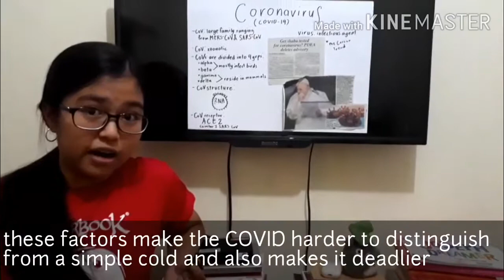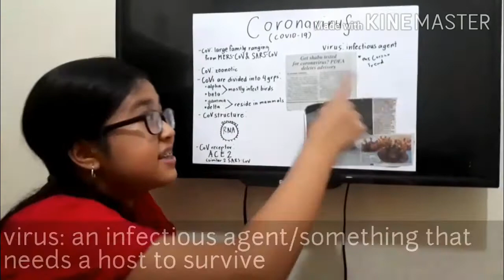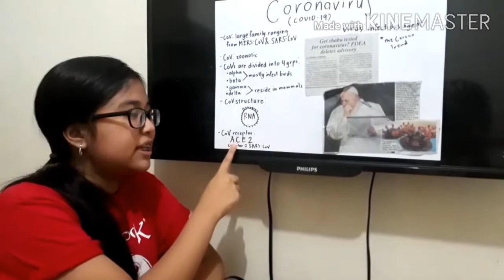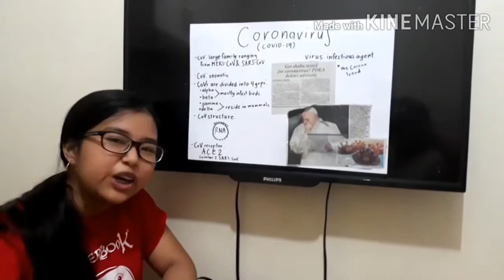[HOMESCHOOLING VLOG] THE NEW CORONAVIRUS(MUST WATCH)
hey yall just wanted to share some facts about the brand new pandemic and hope you all learn something!

hey there friend ! how are you ? well, i hope?
thanks for dropping by, appreciate it everytime...oh, and thanks for leaving a like, i’ll make sure to take care of it  ( ◠‿◠ )

but it would be nice for us to see each other again...
hi! got some questions? leave them down below! i’ll be more than happy to answer them hehe ^ - ^

FAQ’s
( ͡° ͜ʖ ͡°)

i’m thirteen years old !

i don’t think i’m allowed to say (￣ー￣ )
haha jk i live in the Philippines, Makati

i’m homeschooled !! i go to Homeschool Global !

tough question...
i post my covers every Monday, but for vlogs, well, let’s just say
i’m still working about that...heh
but do drop by every now and then! i gib u kookie

off topic but yellow and purple and pinkkkkk
how about yours?

aside from singing and playing instrumentsss??
STATIONERY AND SCIENCE AND BOOKS!!!
why, plan to send me some gifts? hahaha jk
but...if you would like to??. nah...unless??

~what do you use to video?
i’m not really a pro, plus i don’t have top notch technology
so i use an iPhone SE(the first version), sometimes an
iPhone 6, sometimes a RealMe or a Huawei.
depends on the space, really...

~what do you use to edit your vlogs?
i use kinemaster premium if i get a chance to edit on my dad’s phone
heh because my phone with the kinemaster subscription brokeee huhu
sometimes i use iMovie !

can’t keep track of all)

bai bai